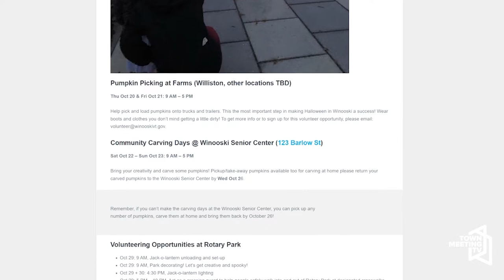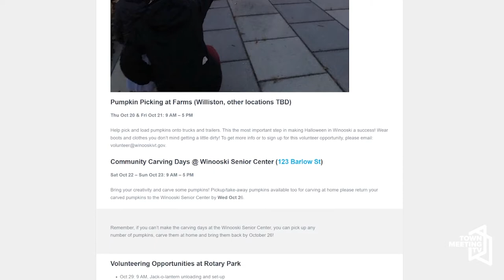Halloween in Winooski 2022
From the City of Winooski:

Join Meredith Bay-Tyack, Councilor Thomas Renner, and Ray Coffey to learn about the upcoming Halloween events in Winooski organized by the Downtown Winooski organization.